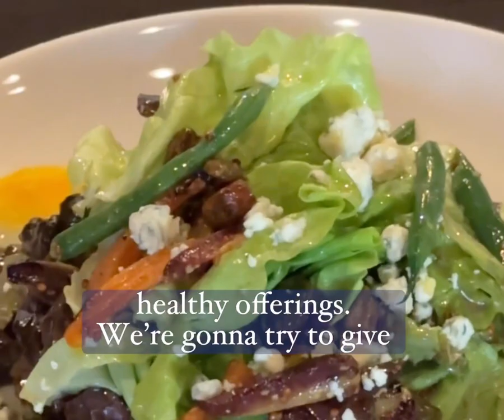Johnny D's opening soon at Hyatt Regency